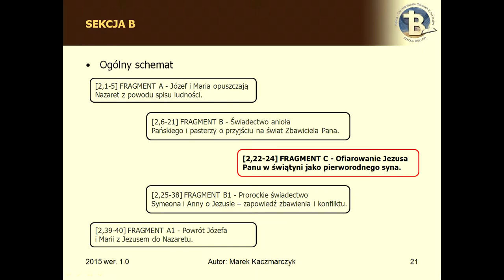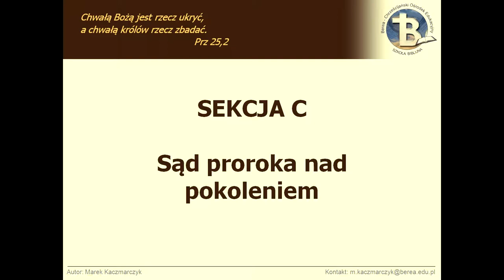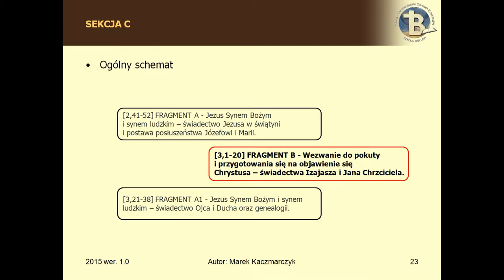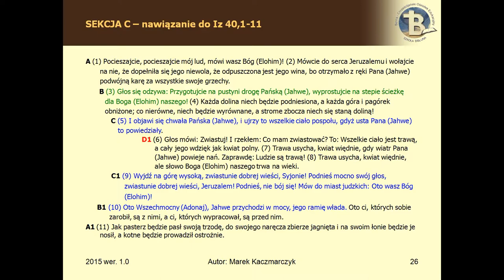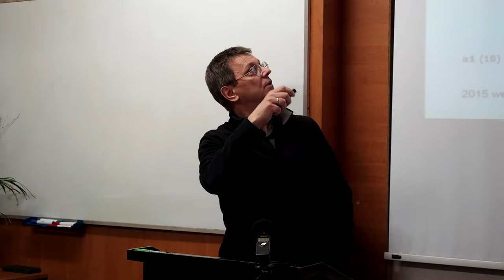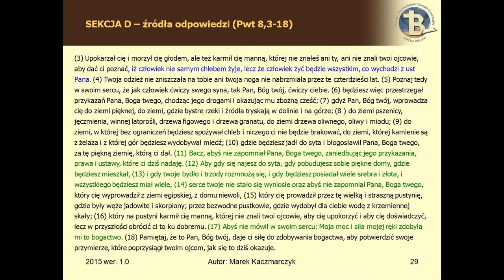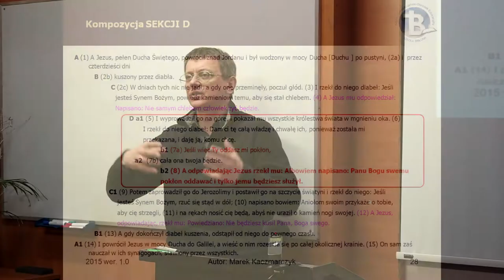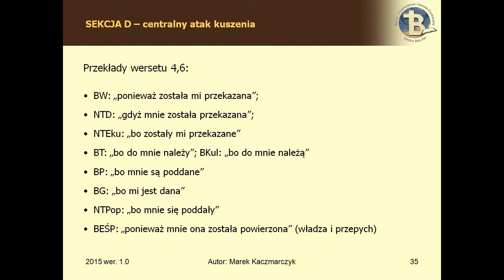BEREA - Ewangelia Łukasza Cz.I /5